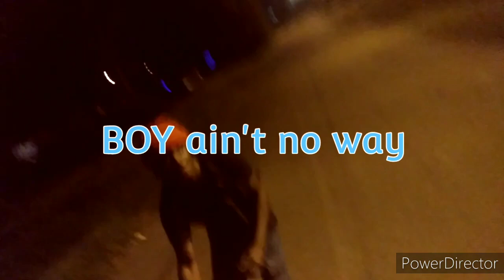Weekend with my brothers💯💪🏾🧍🏾‍♂️ we turnt up this weekend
All my brothers came this weekend we turnt  up